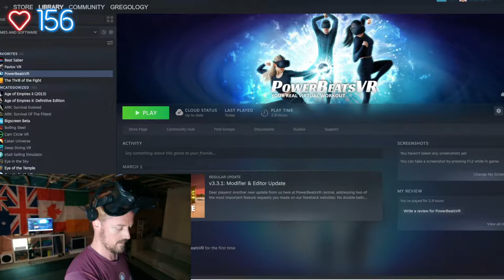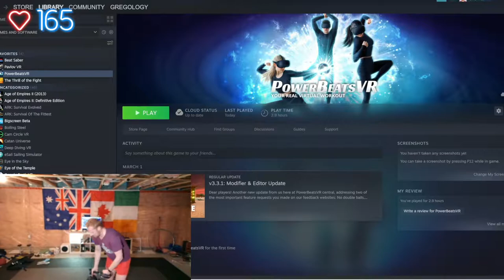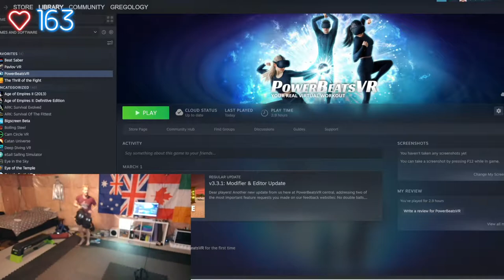VR Workout. PowerbeatsVR / The Thrill of the Fight / Pavlov VR (Jail Break)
3 x PowerbeatsVR levels
4 x 3min rounds in the Thrill of the Fight against an intermediate AI
30mins of Pavlov VR with weighted vest and wrist weights